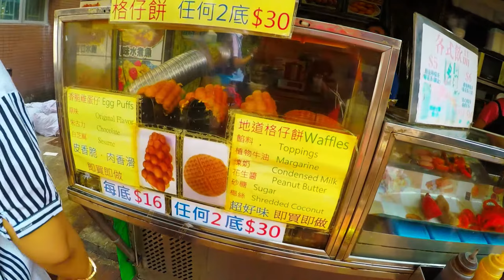Original Yau Ma Tei, Hong Kong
Yau Ma Tei is a phonetic transliteration of the name 油麻地 (originally written as 油蔴地) in Cantonese. It can also be spelt as Yaumatei, Yau Ma Ti, Yaumati or Yau-ma-Tee.

Yau (油) literally means "oil", Ma (麻 or 蔴) can either refer to "sesame" or "jute", and Tei (地) means "field" or "open ground". Hence, Yau Ma Tei can be interpreted to mean either "oil-sesame field" or "oil and jute ground". This dual-interpretation is perhaps the reason why there are two explanations for the origin of the place name.